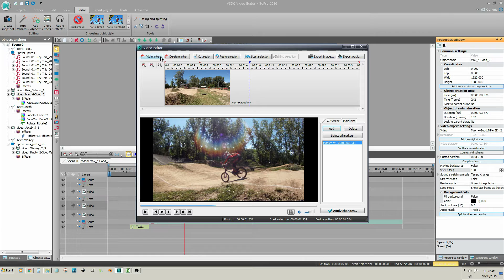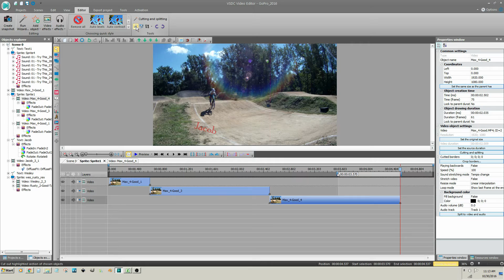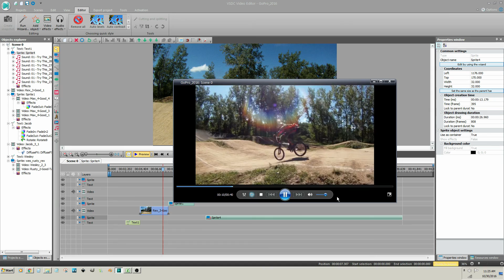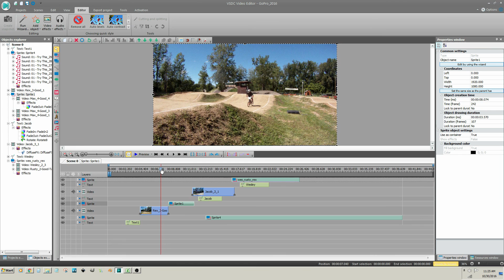Free Video Editing w/ VSDC | Part 8 | Slow Motion